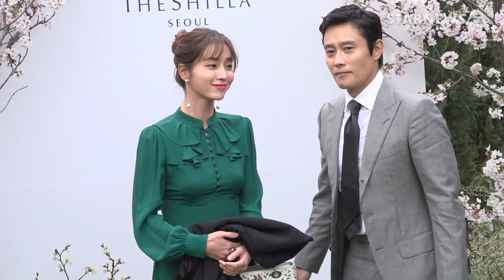★이정현 결혼식 대한민국 탑스타 집합!★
이정현은 7일 오후 서울 중구 신라호텔에서 3살 연하의 정형외과 의사와 결혼식을 올린다.